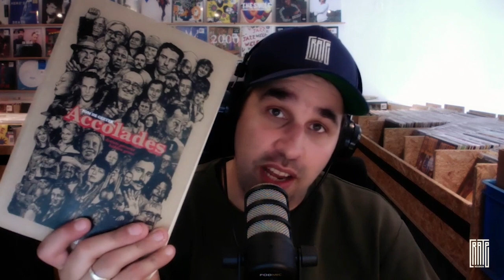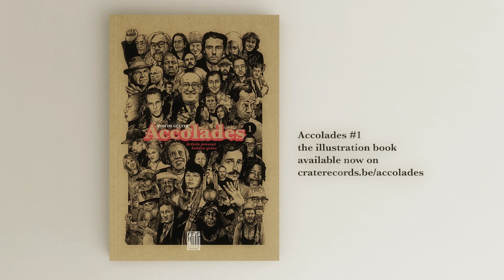John Robinson on Invizible Handz | Accolades Ep 82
In episode 82 I talk to John Robinson (Scienz of Life) about his brother Invizible Handz. Making it a point to fight negativity and hatred through their uplifting rhymes, Scienz of Life is one of the lesser-known jazz/hip-hop fusion acts in the rap genre. Formed by MCs Invizible Handz, Inspector Wilabee, and Lil Scienz, the crew first started to get a buzz in New York City, where their laid-back grooves and positive message were warmly received by the local underground hip-hop scene. Hooking up with Bobbito the Barber's Fondle 'Em Records, the "Powers of the Nine Ether" single dropped in the late '90s to an enthusiastic reception.

Timecode
0:00 Intro
0:17 Episode 79
1:27 Interview about Invizible Handz with John Robinson